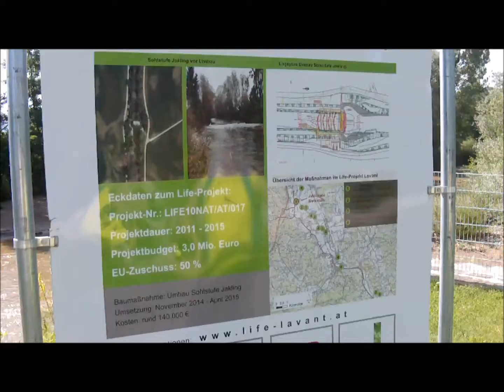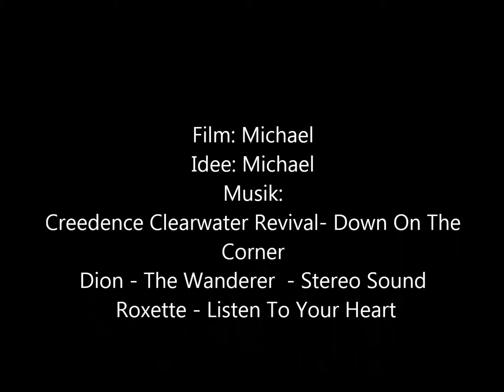My Movie Radtour